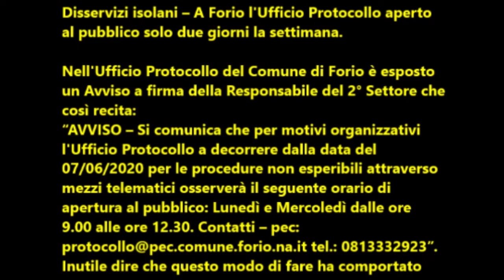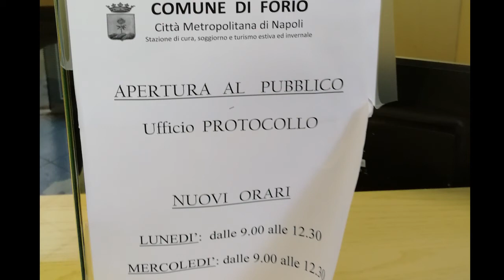Disservizi isolani: A Forio l'Ufficio Protocollo aperto al pubblico solo 2 giorni la settimana